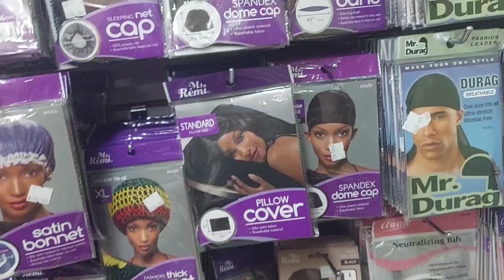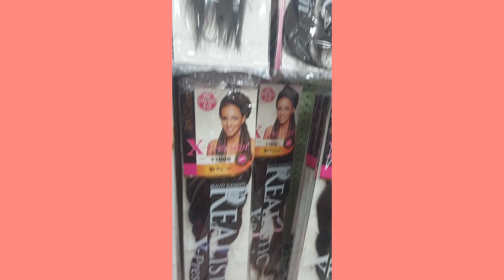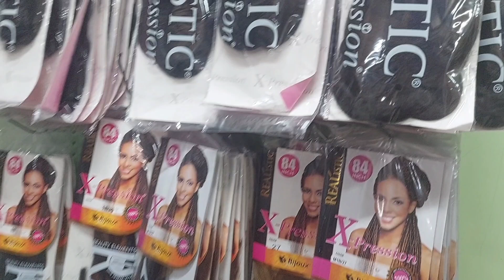NIGHT DRIVING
JAMAICAN TAXI DRIVERS